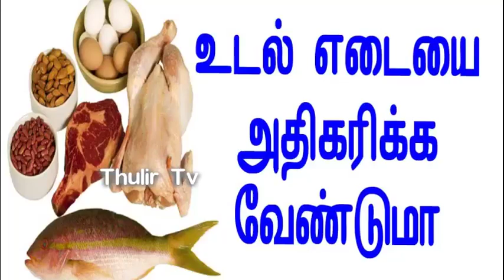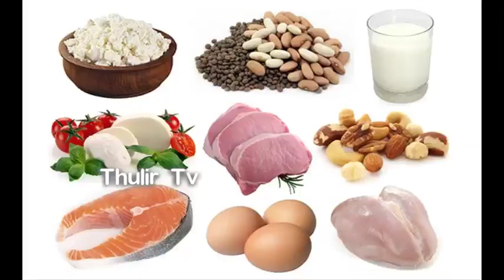உடல் எடையை அதிகரிக்க வேண்டுமா ?